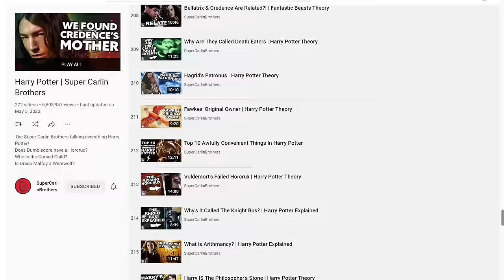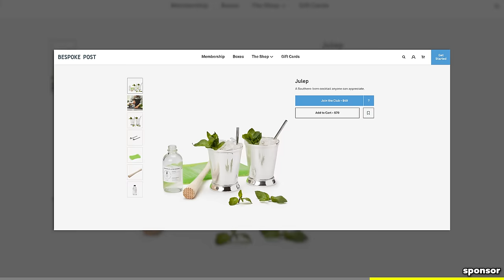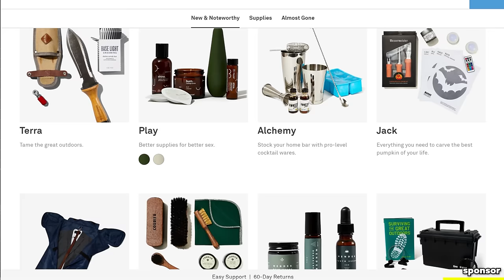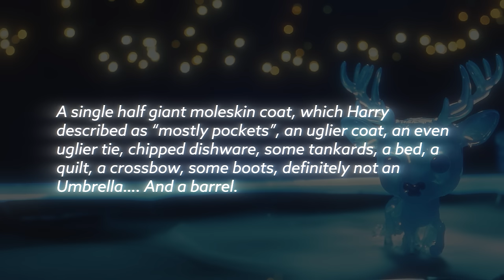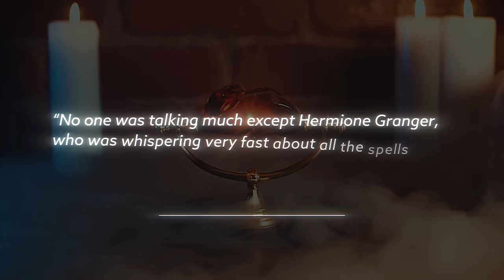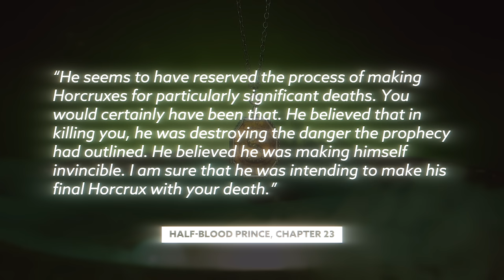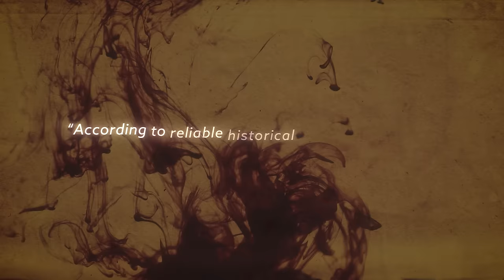The TOP 5 Most Believable Harry Potter Theories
(please note that orders including chocolate will take 5-7 business days to ship)

Today Ben dives into the Wizarding World of Harry Potter to review the TOP FIVE Harry Potter theories that stand the test of time and are still extremely believable if not down right canon!